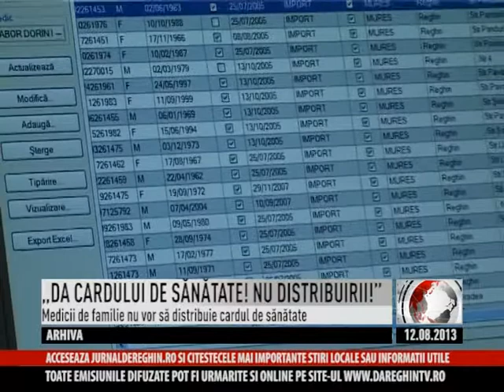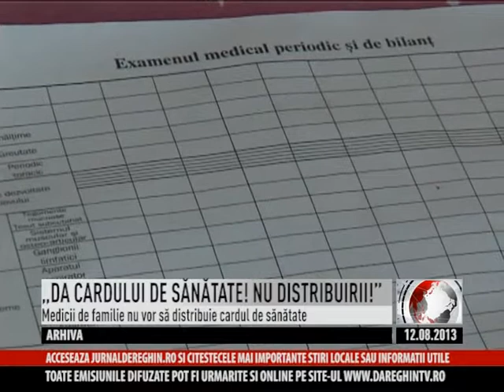„DA CARDULUI DE SĂNĂTATE! NU DISTRIBUIRII!"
Medicii de familie nu sunt de acord cu distribuirea şi inscripţionarea cardurilor naţionale de sănătate, considerând că această activitate nu le aparţine. Ca urmare, au lansat o campanie online pentru strângerea de semnături prin care susţin şi promovează introducerea cardurilor de sănătate, dar resping ideea ca aceste carduri să fie distribuite de către ei. Şi medicii reghineni îşi exprimă dezacordul faţă de această sarcină.